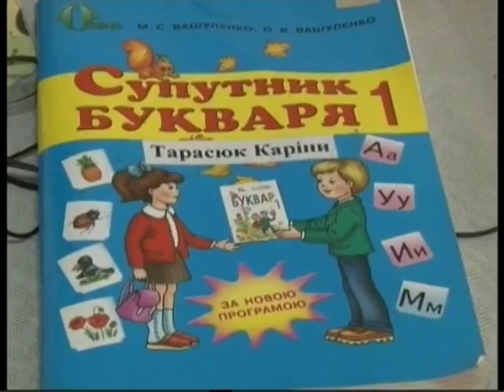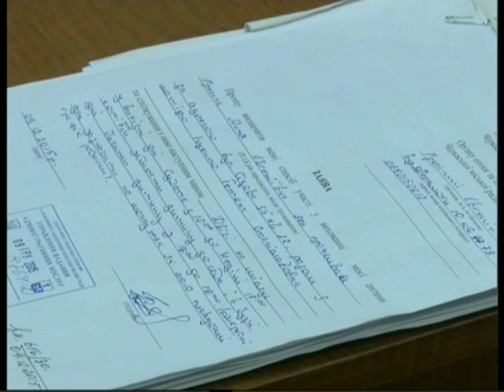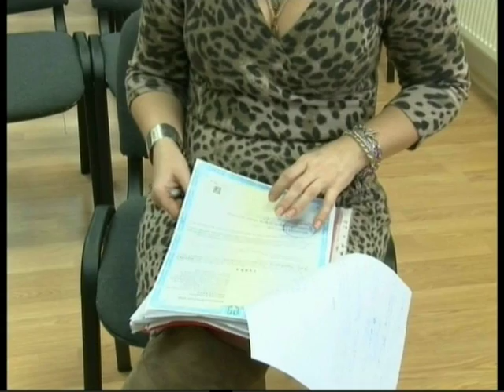У фокусі подій на 20 01 16